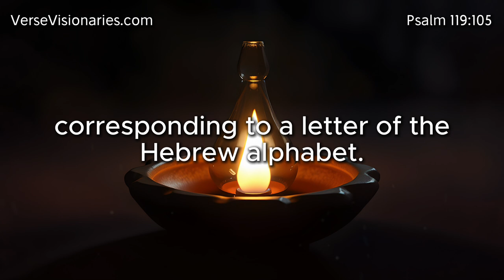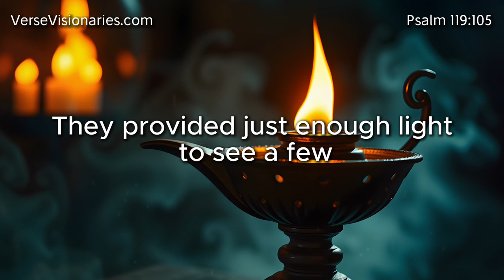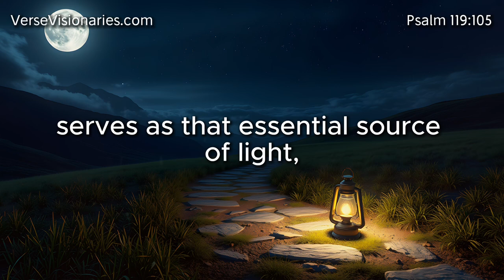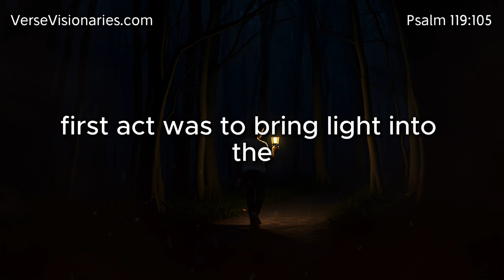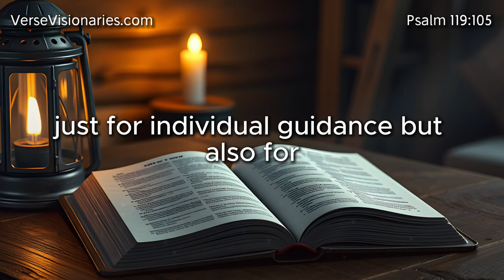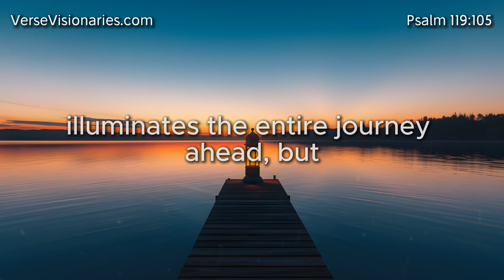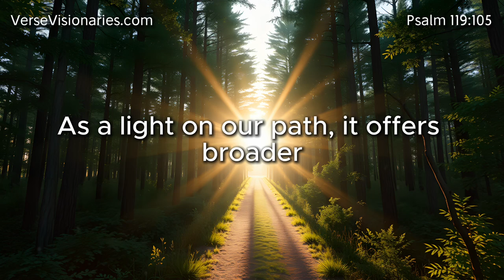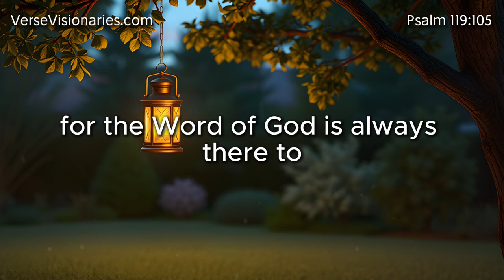Guided by God’s Word: Understanding Psalm 119:105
Explore the profound wisdom of Psalm 119:105, where God's Word is described as a lamp for our feet and a light on our path. Discover how this verse offers guidance and illumination for our daily lives, helping us navigate the challenges and uncertainties we face. Learn how to apply this powerful truth and walk confidently in the light of God’s Word.